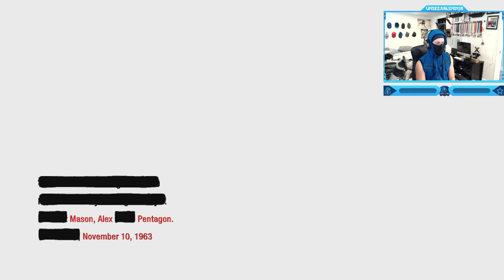Call of Duty: Black Ops 1 - Campaign - Mission #3 - U.S.D.D. (Pentagon meeting John F. Kennedy)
Call of Duty: Black Ops 1 - Campaign Walkthrough Gameplay - Mission #3 - U.S.D.D. (Pentagon meeting John F. Kennedy)
"U.S.D.D." (United States Department of Defense) is the third campaign mission in Call of Duty: Black Ops. It is similar to "The Coup" of Call of Duty 4: Modern Warfare as they are both mainly cinematic levels and have presidents John F. Kennedy with pistols aimed at them. The mission takes place at the Pentagon on November 10, 1963 following Alex Mason's escape from Vorkuta.
Timestamps ⏱
0:00 - Intro
1:00 - Call of Duty: Black Ops 1 - Campaign - Mission #3 - U.S.D.D. (Pentagon meeting John F. Kennedy)
5:52 - Outro